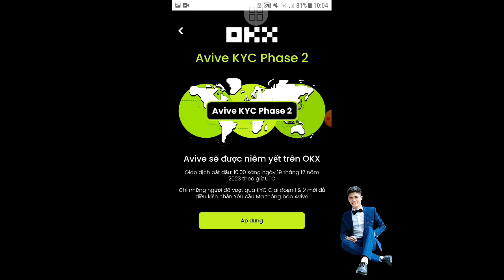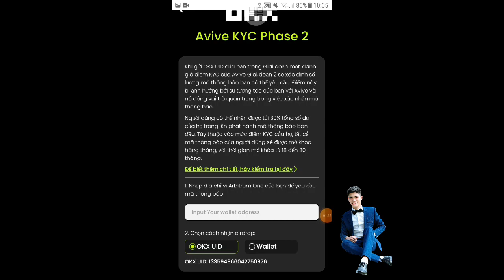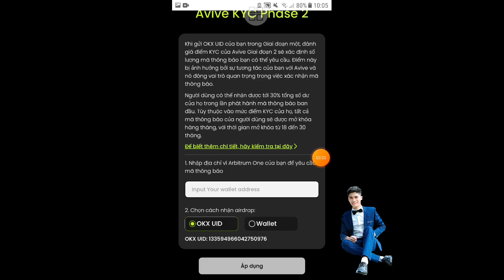Avive KYC Bước 2 Đơn Giản Avive Coin Listing OKX Làm Gấp Để Phân Phối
Avive 19/12/2023 sẽ list OKX lúc 17:00.

airdrop claim, airdrop claim 5 arbitrum daily how to earn, airdrop claim per hour using, airdrop claiming, airdrop claim free, airdrop claim trust wallet, airdrop claim without fee, airdrop claim 2023, claim airdrop metamask, claim airdrop without gas fee